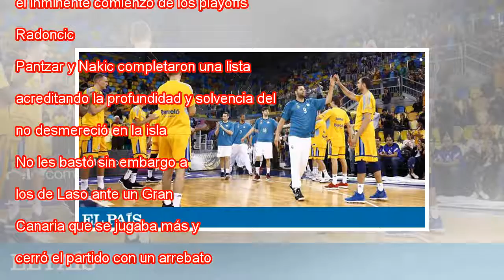Real Madrid - Iberostar Tenerife, en cuartos de final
El Gran Canaria hace pasillo al Madrid acbphoto Liga Endesa ACB Jornada 34 Finalizado Así fue Gran Canaria 88 78 Real Madrid Baloncesto Real Madrid-Iberostar Tenerife; Kirolbet Baskonia-Unicaja; Valencia-Herbalife Gran Canaria y Barcelona-Morabanc An...